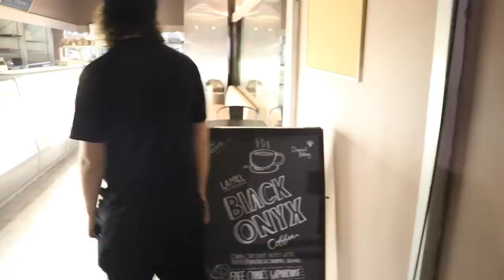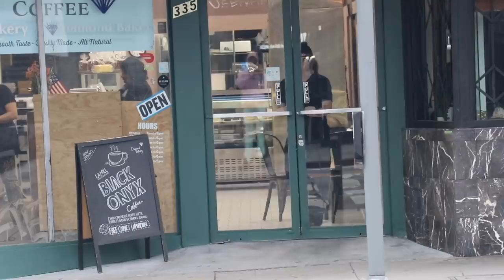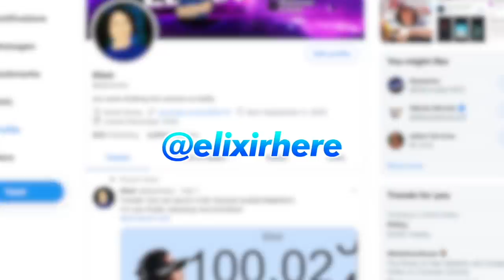Working Undercover at a Bakery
I'm the best baker in all of the land, this is proof.

Many thanks to everyone at Diamond Bakery ►
(my favorite)

Send me things I can open in a video:
1507 - Seventh Street #76